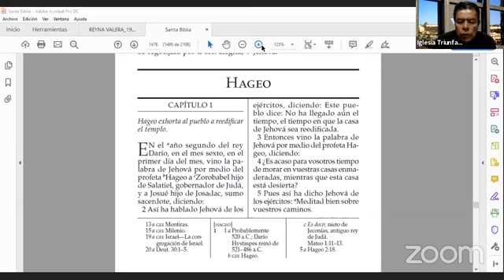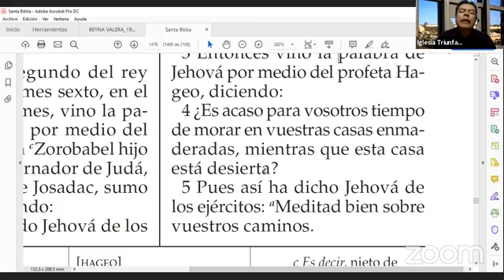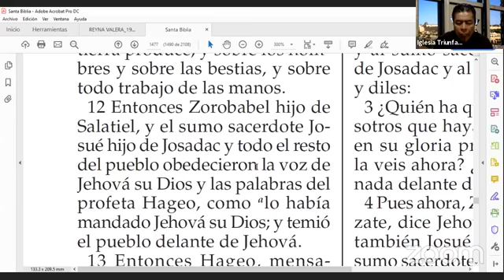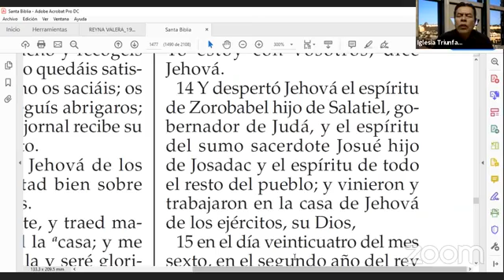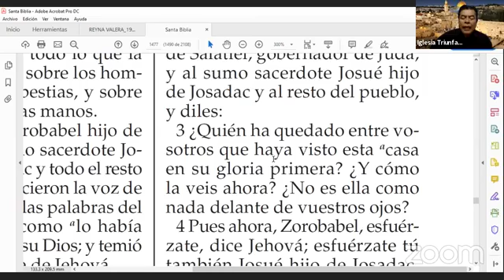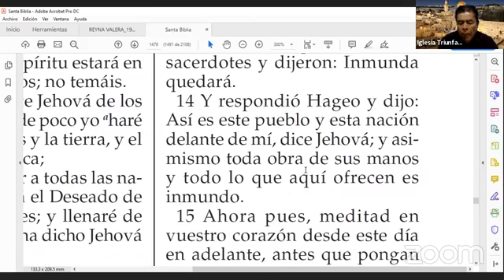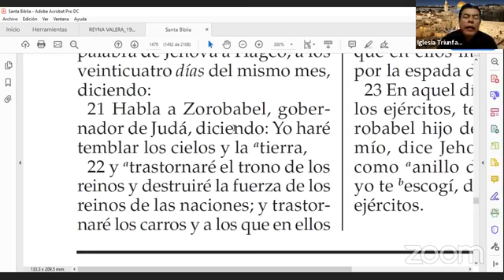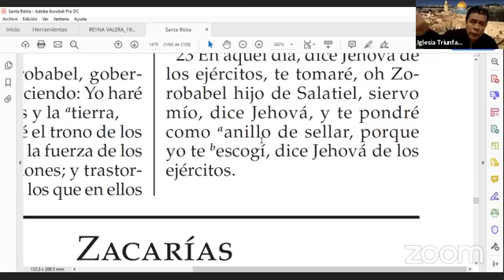HAGEO CAP. 1-2 LECTURA BÍBLICA || Tiempo de escuchar a Dios, Tiempo de Escuchar la Biblia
Que Dios te siga usando maravillosamente y te lleve adelante en tu preciosa vida cristiana.
Estamos para servirte las 24 hrs
Edgar y Blanca Nava / Iglesia Triunfante de México A.R / Universidad de la Palabra / Cristianismo Inteligente / Oaxaca, México.
Iglesia Triunfante de México A.R (Agrégate)
Triunfante_MX (Únete)